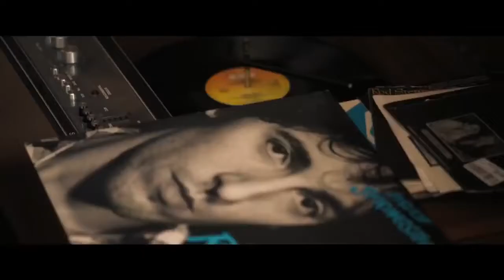Blinded by the Light Official Trailer | 2019 | IMDb: 6,1/10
In 1987 during the austere days of Thatcher's Britain, a teenager learns to live life, understand his family and find his own voice through the music of Bruce Springsteen.
Director: Gurinder Chadha
Writers: Paul Mayeda Berges, Gurinder Chadha, Sarfraz Manzoor, Bruce Springsteen
Stars: Viveik Kalra, Kulvinder Ghir, Meera Ganatra